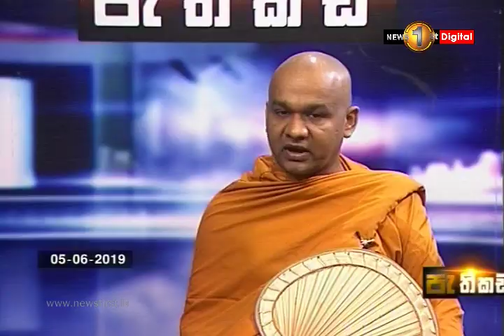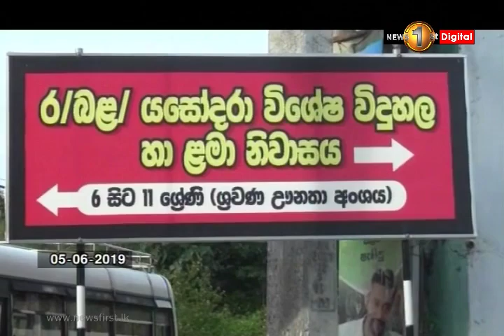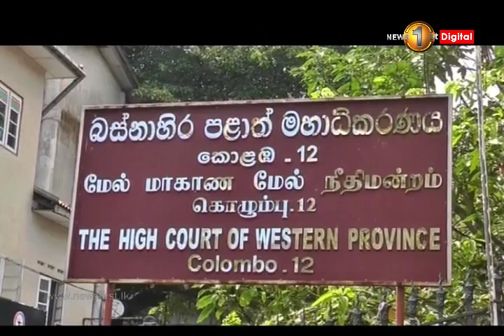News 1st: Lunch Time Sinhala News | (06-06-2019)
News 1st දහවල් ප්‍රධාන ප්‍රවෘත්ති ප්‍රකාශය - 2019/06/06